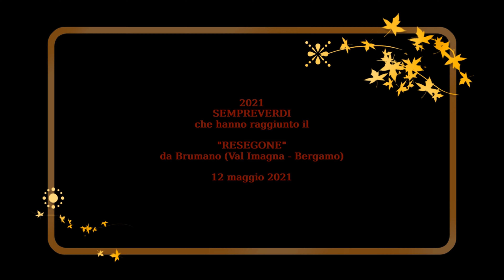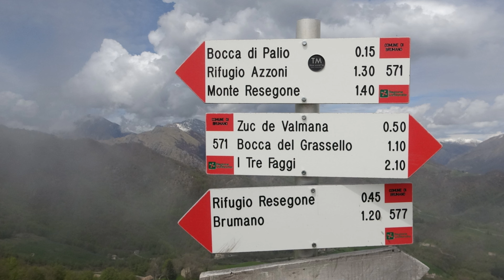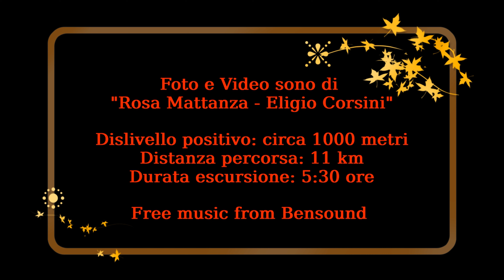Sul "RESEGONE" da Brumano (Val Imagna - Bergamo)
Si ritorna sul "Resegone" da Brumano (Bergamo), dopo nove anni, ma per la maggioranza del "gruppo" è la prima volta su questa vetta "manzoniana".